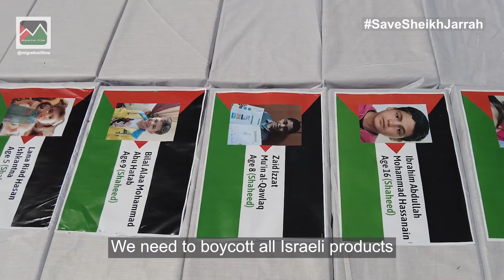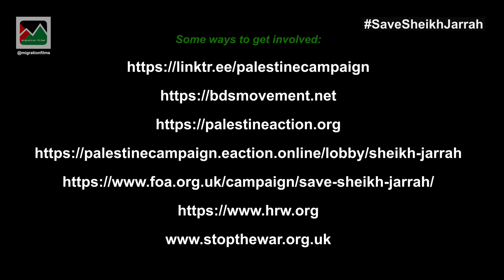***PALESTINE PROTEST, LONDON 12/06/2021 ***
***P@LEST1NE PROTEST, LONDON 12/06/2021 ***

This is the P@lest1ne Protest from Saturday 12th June 2021, in Downing Street, London, calling for sanctions against Isr@el.